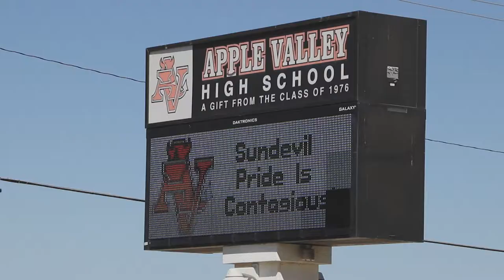TV Intro: AVHS 92308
Made by: Zoe Mogavero
Follow our CAMP socials: